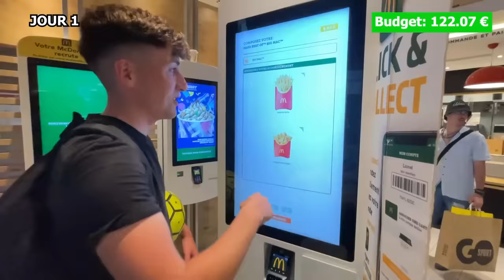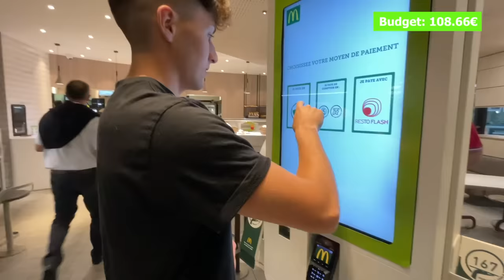STAR FREESTYLE survie 7 JOURS dans la RUE, SANS ARGENT ! ( une expérience marquante ! 😮 )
Hey !

Je me suis lancé le défi de survivre 7 jours dans la rue, sans argent. Je n'aurais le droit qu'a mon ballon de foot pour m'aider.
C'est la deuxième expérience sociale de ma chaine, j’espère que ça vous plaira les boss ! :)

Youtube compteur : 368k

Mes vidéos !